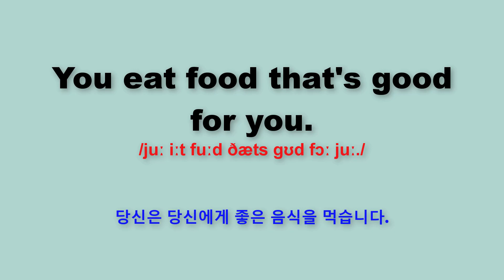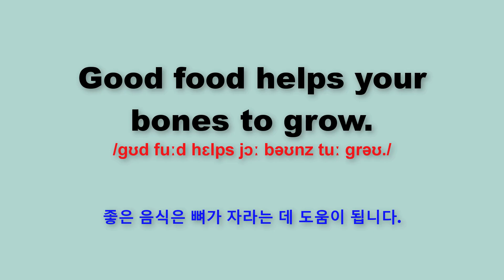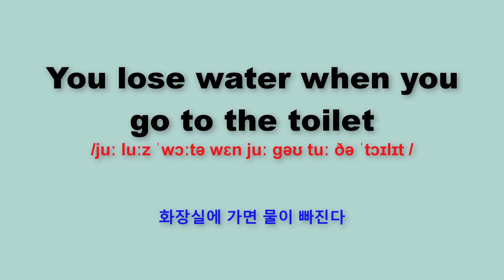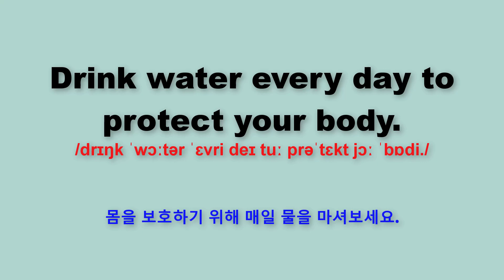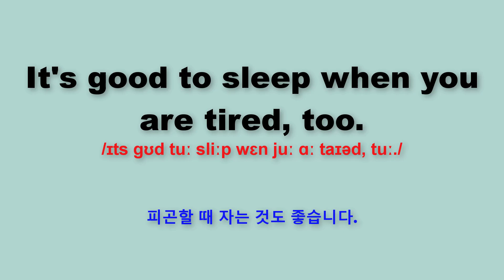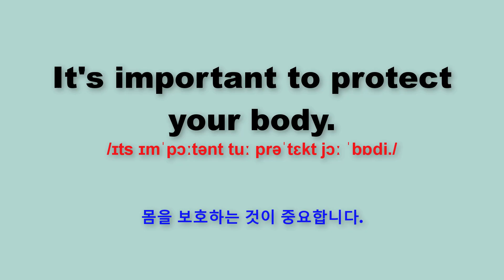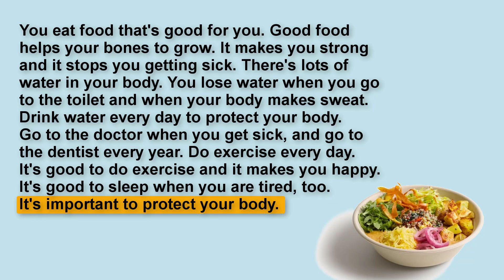【Full Script】매일 15분 학습, 영어회화를 들으면서 기억하게 됩니다 Part 33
Learn English with me!!! American English Daily.
♥♥♥Please Like, Sub for a lot news video  ♥♥♥
Love all.